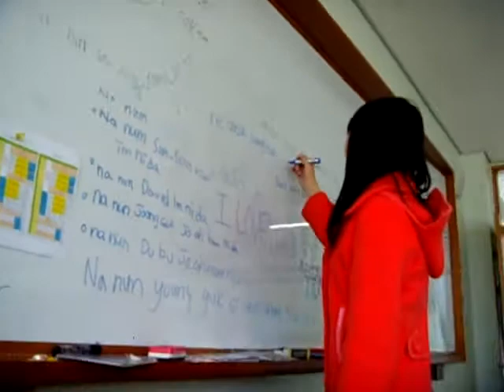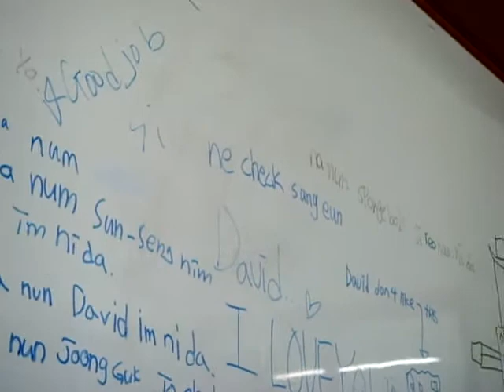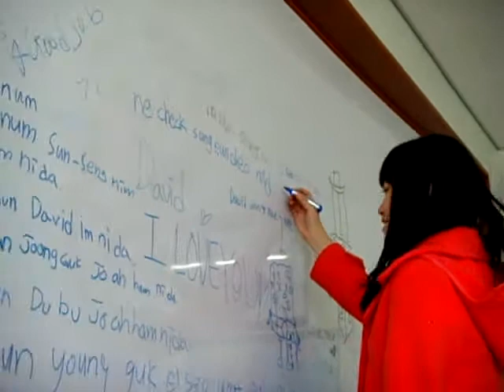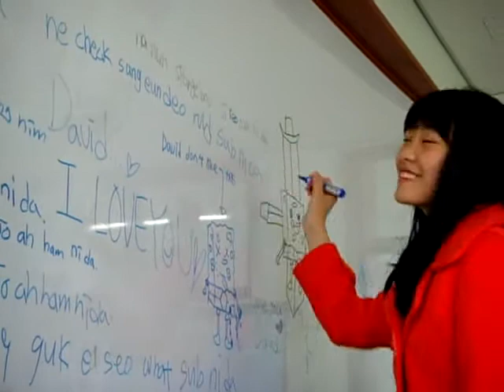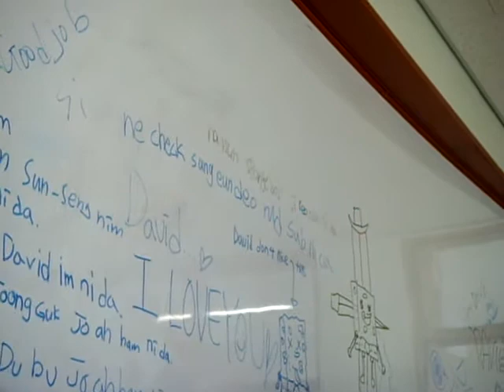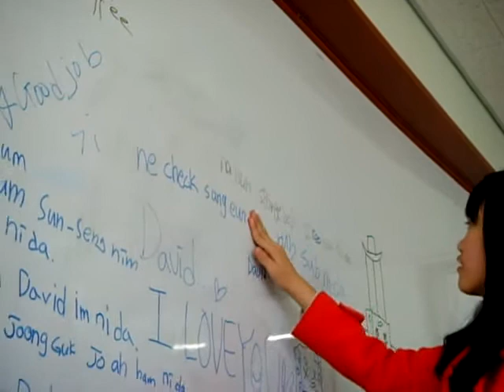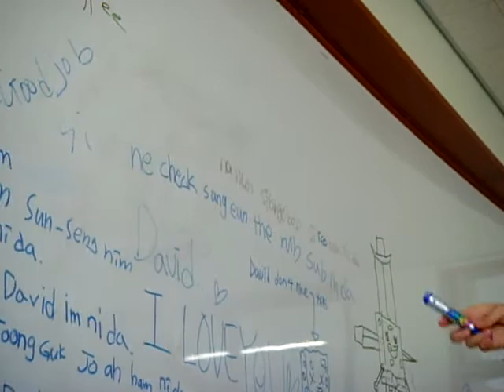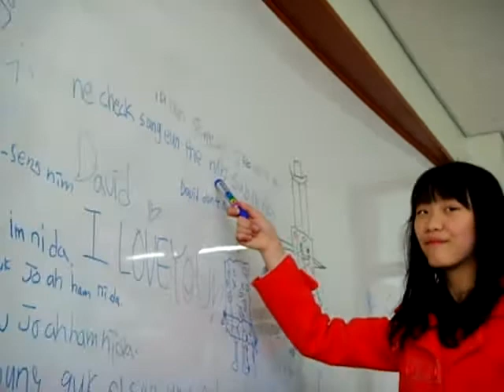How to teach II...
The students are taught well...